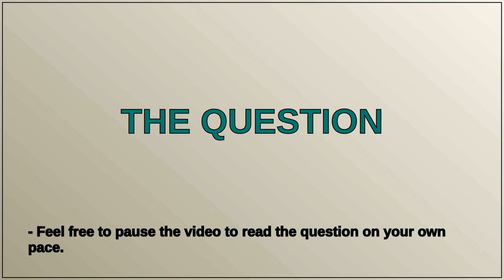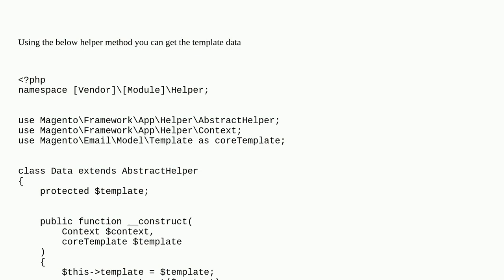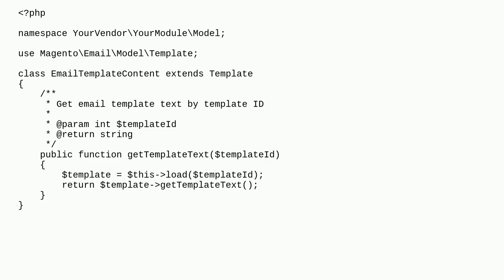Magento: How to get email template content using template id in magento 2?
How to get email template content using template id in magento 2?

A special thanks goes out to the community

  programmatically email-templates magento2